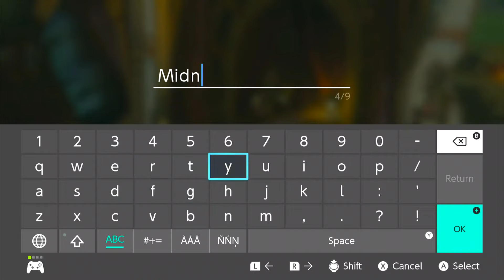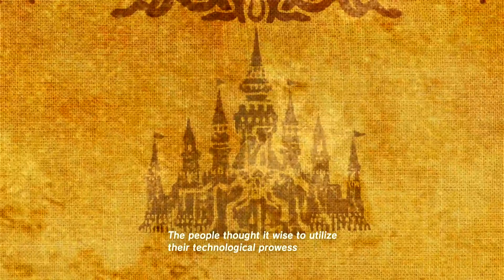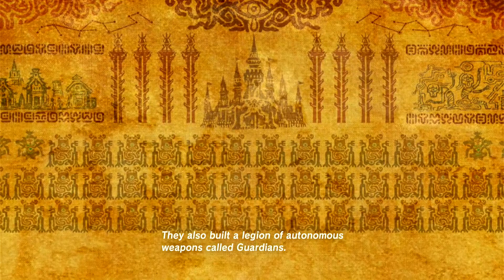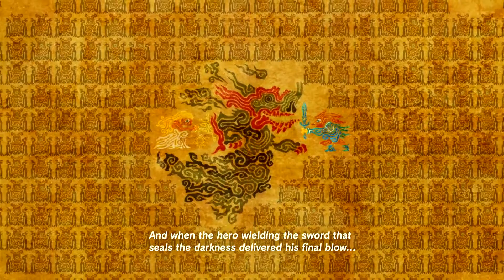The Legend of Zelda: Breath of The Wild Lets Play Ep. 4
We meet Impa and catch a new horse.